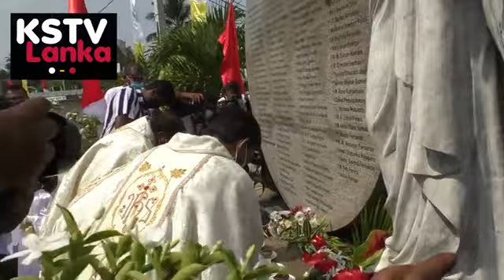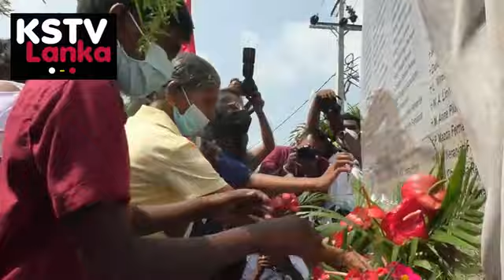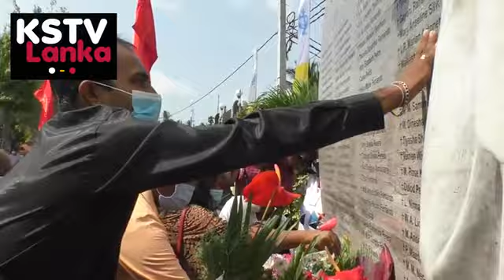Negombo Kattuwapitiya Church / Easter Sunday mass / කටුවපිටිය දේවස්ථානයේ පාස්කු ඉරිදා යාච්ඤාව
# Negombo Kattuwapitiya Church # Easter Sunday mass # මීගමුව කටුවපිටිය දේවස්ථානයේ  පාස්කු ඉරිදා යාච්ඤාව#Kstv Lanka

මීගමුව කටුවපිටිය දේවස්ථානයේ  පාස්කු ඉරිදා යාච්ඤාව,  පාස්කු ඉරිදා යාච්ඤාව,  Easter Sunday mass, Sunday mass, Easter Sunday Attack , Easter Sunday,  Negombo Kattuwapitiya Church,  catholic mass Easter Sunday,

My Channels
Channel URL (KSTV LANKA)

Video Editing Software – Wonder share Filmora

# kstv lanka
# Youtube news

kstv lanka  others videos